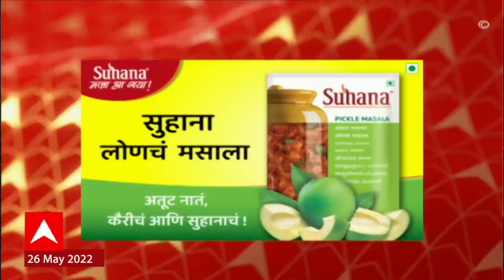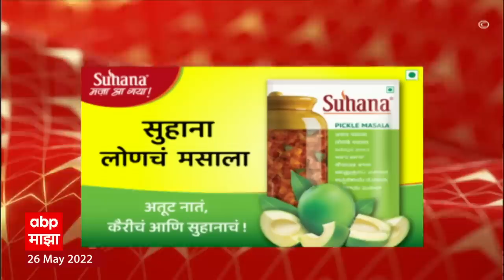ABP Majha Marathi News Headlines 2 PM TOP Headlines 26 MAY 2022